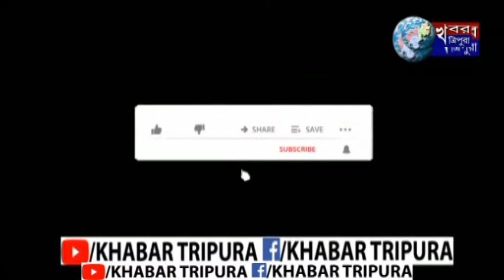দি ইন্ডিয়ান এসোসিয়েশন অফ ফিজিওথেরাপি ত্রিপুরা চ্যাপ্টার এর উদ্যোগে এক সাংবাদিক সম্মেলনের আয়োজন ।